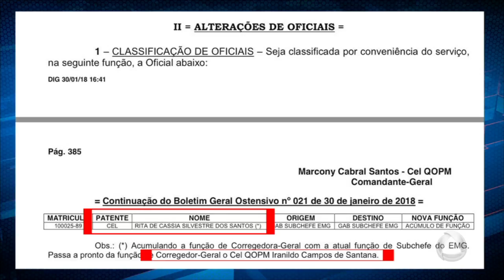Boletim da Polícia mostra exoneração do ex-corregedor Campos - Cidade Alerta